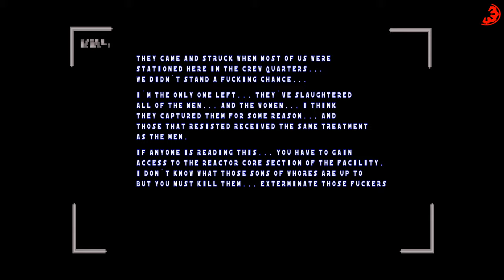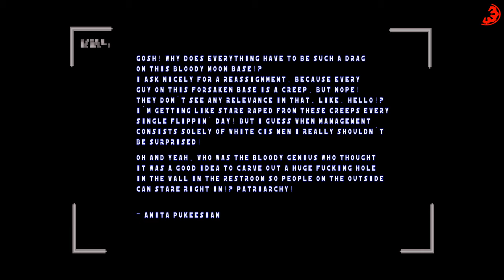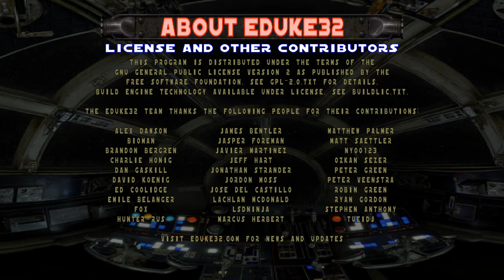Let's Play Duke Forces - Part 31 :: Final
Bosses? Bosses.